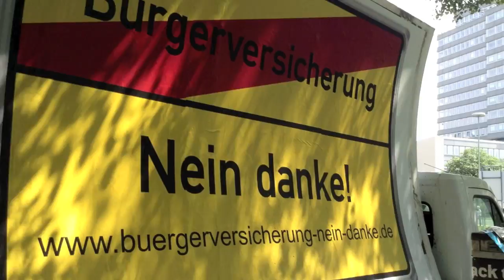Auf die 12 mit Andrea Nahles - noch 79 Tage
Der Countdown bis zum Wechsel. Noch 79 Tage bis das Wir entscheidet.